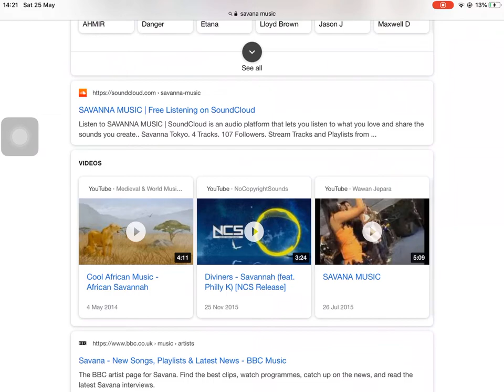I think the wildcraft update secret is new music and i think this is what it will sound like :3